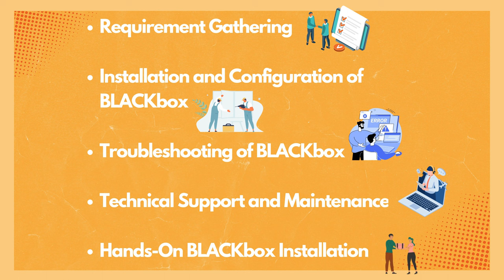Partnership with BLACKbox Academy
Tie up with BLACKbox Academy and promote BLACKbox Certification Courses to Students, Freshers, Professionals. Also explore entrepreneurship opportunities to install, implement, and maintain BLACKbox by getting certified.